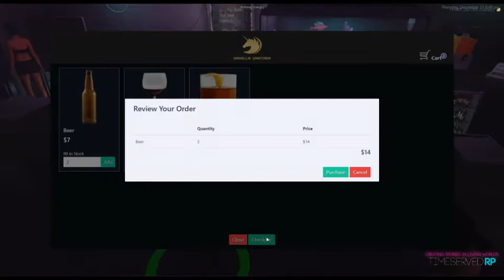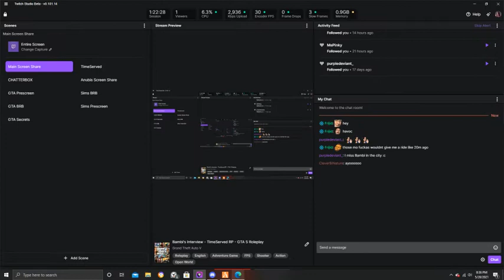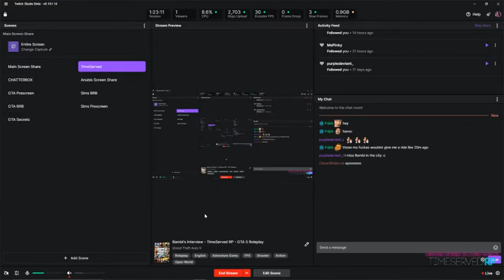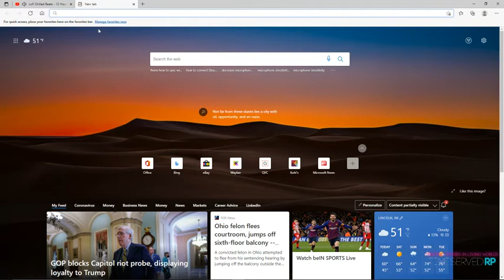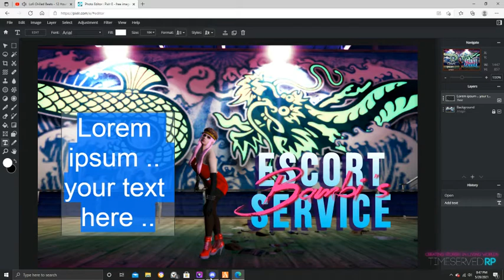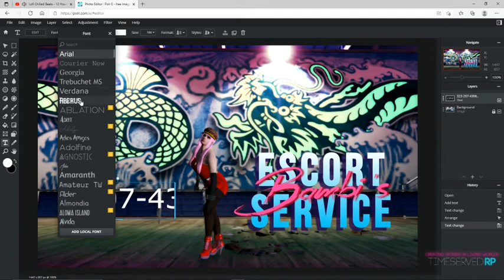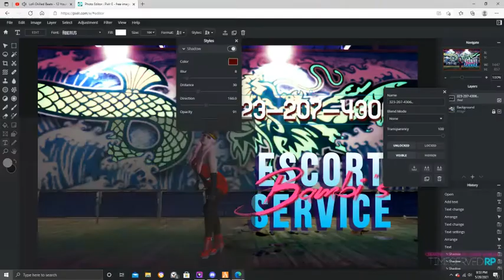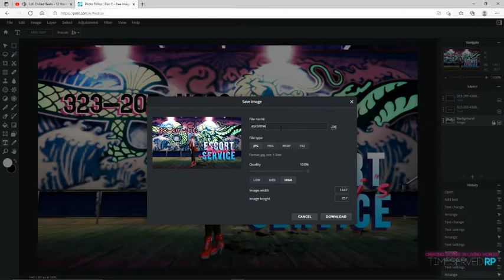Bambi's Vanilla Unicorn Interview - TimeServed RP - GTA5 Roleplay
Things at Bambi's interview don't go quite as planned... TimeServed RP - GTA5 Roleplay